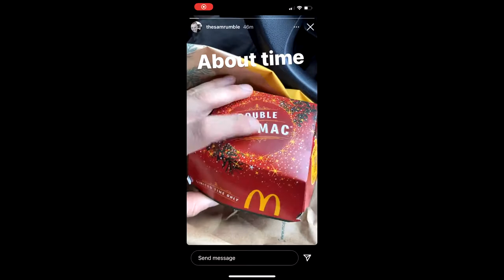!!SHOCKING!! Big Mac Sam IS BACK AT IT AGAIN | NerdyFam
Hope everyone is staying healthy (both physically and mentally) during this time. A little tune about how self-quarantine is going for us, from a youtuber and camera technician who suddenly found themselves with a lot of time on their hands. Stay safe everyone, and help flatten this curve!

Hope you enjoy this new video by me

| MERCHANDISE |
► MERCH COMING SOON...
►STAY ACTIVE